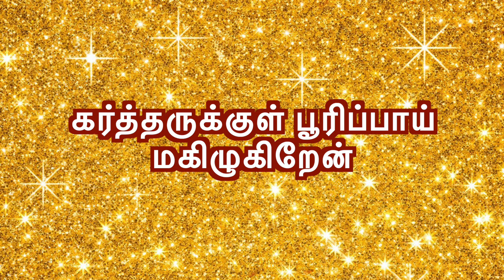CGA||இன்றைய மன்னா||ఈరోజు మంన||PR. P J RUBAIN||21-08-2022||Word For Today||Todays Bible Verse